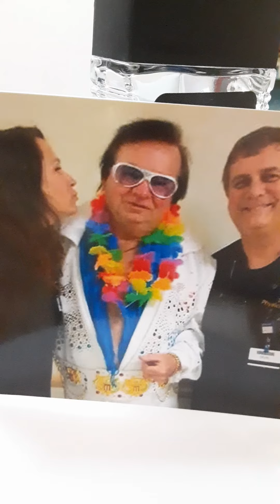WORKING ON THE BUILDING